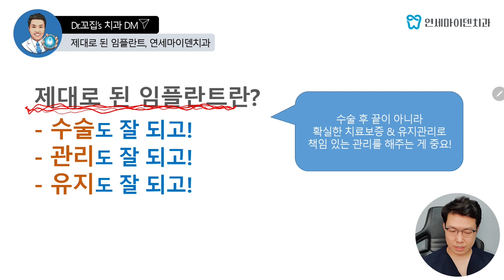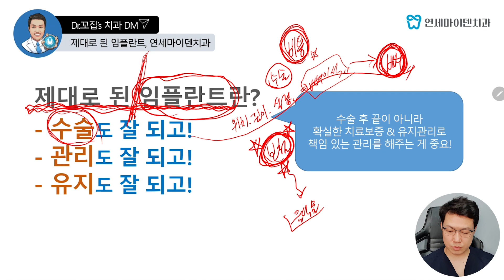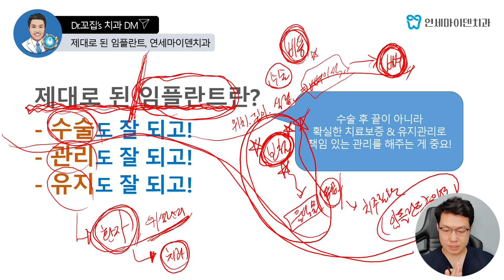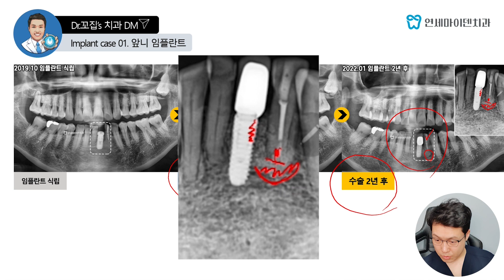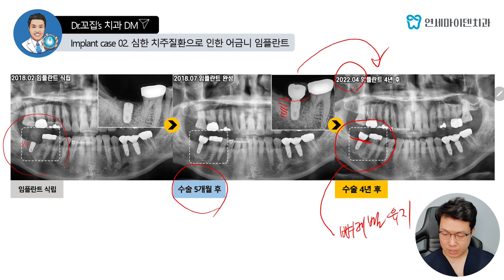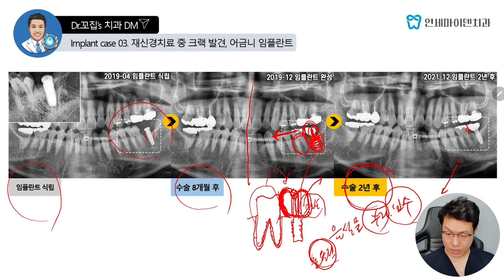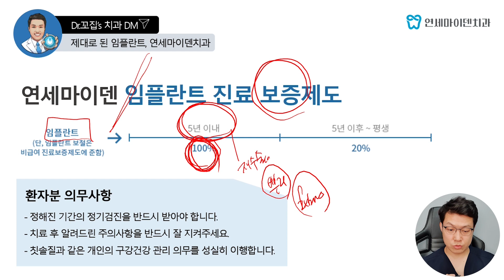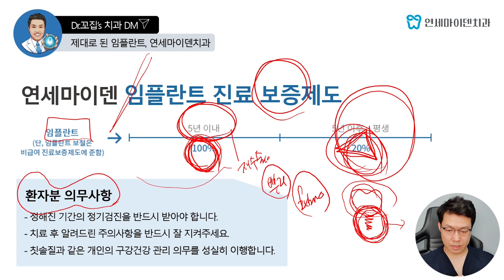임플란트 케이스 경과 공개! 임플란트 오래 쓰려면? 제대로 된 임플란트란? 수술부터 유지관리까지, 주치의가 되어 주는 치과를 선택하세요!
요즘은 임플란트 하신 분들도 많고, 임플란트를 안 하는 병원도 거의 없을 정도입니다. 하지만 임플란트도 여러가지 불편함과 문제점이 생길 수 있습니다. 보철물 탈락과 흔들림, 임플란트 주위염 등이 대표적이죠.

비용이 들더라도 임플란트 수술부터 A/S까지 제대로 해주는 곳을 선택해야 장기적으로 쓸 수 있고 환자분에게도 유리합니다. 오늘은 연세마이덴치과 임플란트 케이스의 경과를 공개하면서 어떻게 하면 오랫동안 잘 쓸 수 있는지 꼬집어 보겠습니다.

02:06 제대로 된 임플란트란?
06:13 앞니 임플란트 케이스
07:38 심한 치주질환으로 인한 어금니 임플란트 케이스
08:53 재신경치료 중 크랙(crack)발견으로 어금니 임플란트 케이스
11:50 연세마이덴치과 임플란트 진료 보증제도